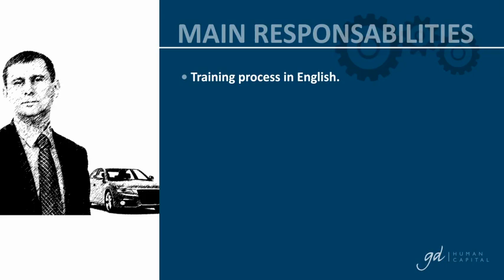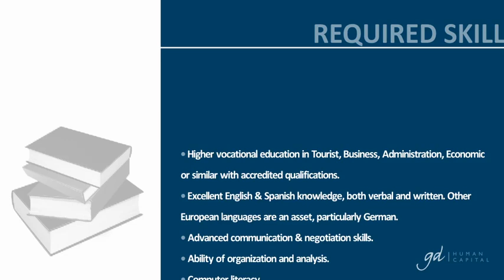Ofertas Empleo - TRAINEE OPERATIONS SPAIN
Puesto: TRAINEE OPERATIONS SPAIN
Empresa/Área: GD Human Capital - Car Rental

Introducción:
GD Human Capital is a head hunting and personnel selection firm that works with both companies and candidates to find a successful relationship for both based on excellent person-company management. Our passion is to help companies to find the ideal candidate while helping candidates to join the company of their dreams. We manage to achieve these two objectives.

For one of our clients, a worldwide mobility service provider, we are looking for a:

TRAINEE OPERATIONS SPAIN
 Funciones:
Our client is an international car rental company. Their philosophy is providing high quality vehicle products and services to satisfy demands of customers. They are still in a stable expending pace.
- It is a training program to become a JUNIOR BRANCH MANAGER of operation department in delegations of Spain.
- Trainees will receive theoretic and practical training (¨on the job¨) during 6 months.
- Training process in English.
 Localización:
 País:
España
 Requisitos:
Desired skills & experience

- Higher vocational education in Tourist, Business, Administration, Economic or similar with accredited qualifications.
- Excellent English & Spanish knowledge, both verbal and written. Other European languages are an asset, particularly German.
- Advanced communication & negotiation skills.
- Ability of organization and analysis.
- Computer literacy.
- Learning capacity & hard worker, smart and ambitious.
- Total geographic flexibility.

- Contract of internship (6 months) + continuous career.
- Attractive salary + private vehicle + accommodation.
- GREAT career chance to work for an international company.

Working hours: Full time.